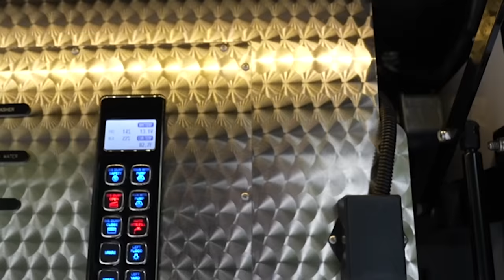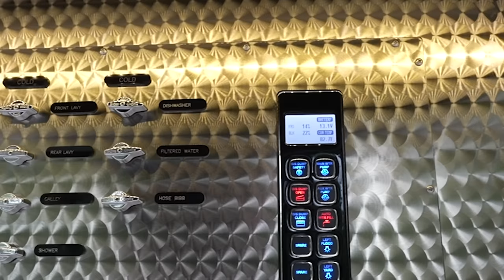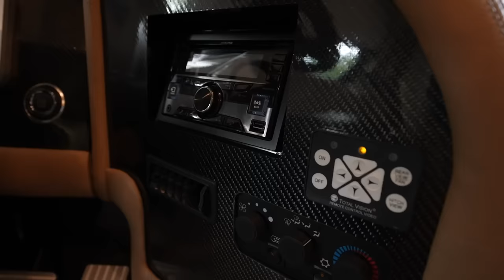Blowout Deal On A P50 Newell Coach!